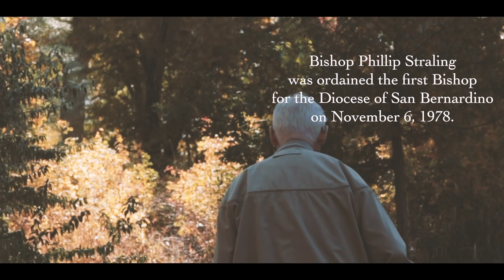An Interview with Bishop Straling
Forty-five years ago today, Most Reverend Phillip Straling was ordained as the First and Founding Bishop of San Bernardino, thus establishing our diocese! On this day, we keep Bishop Straling in our prayers as he continues his retirement in Reno, Nevada, and the faithful of our diocese who enrich our communities so people's lives are filled with hope. ⁠